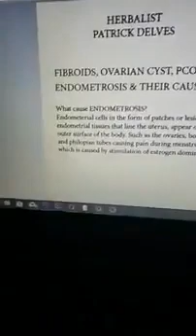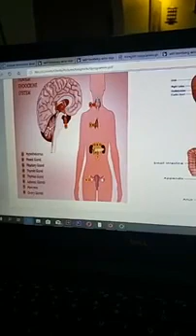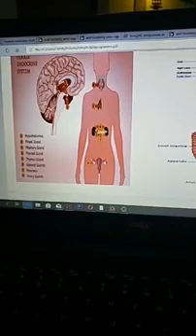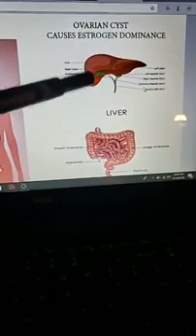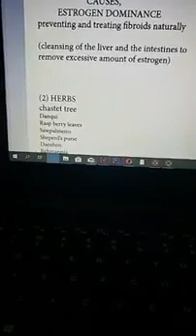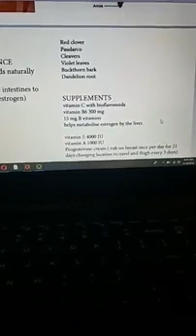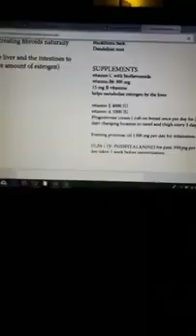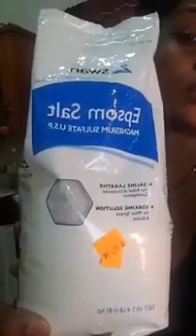51 Patrick Delves Edometrosis, Fibroids,And Ovarian Cyst PCOS